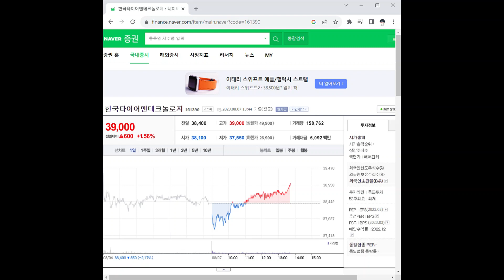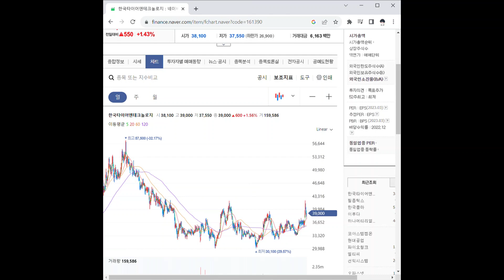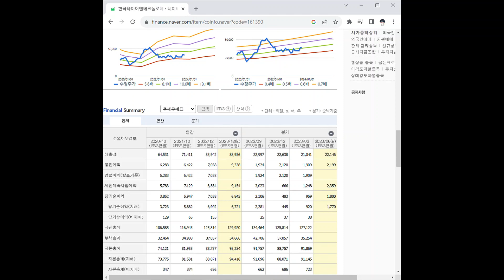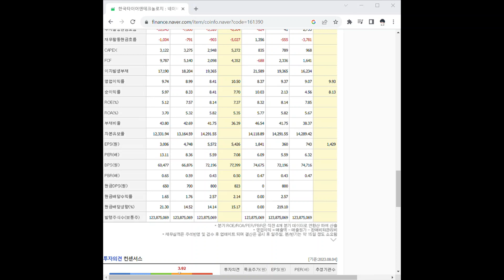161390한국타이어앤테크놀로지 주가 전망 및 차트 분석